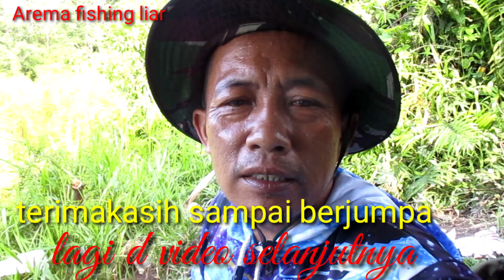mancing nila lagi allhamdulilah dapat rejeki@aremafishingliar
mancing#mancing